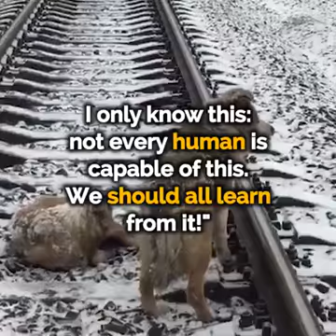The best doggy story ever